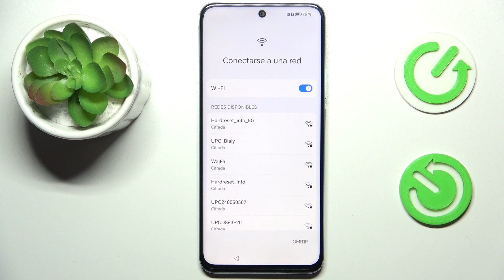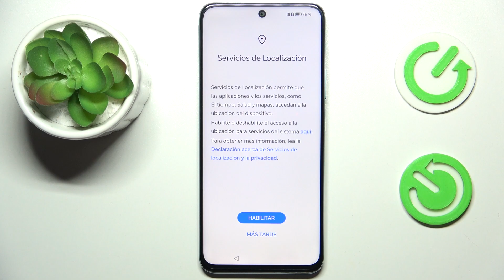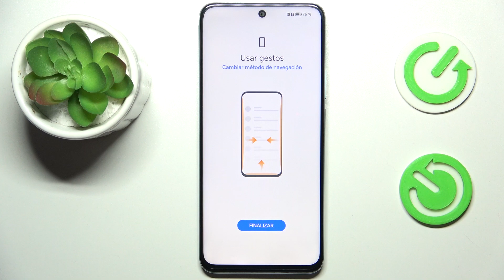Cómo configurar por primera vez mi Honor X7b - configuración inicial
En este tutorial, te guiaré a través de la configuración inicial paso a paso. Desde la activación hasta la personalización de las opciones clave, asegúrate de comenzar tu experiencia móvil de la mejor manera posible.

¿Cómo configurar inicialmente mi Honor X7b?
¿Qué pasos debo seguir al activar mi Honor X7b por primera vez?
¿Cuáles son las opciones de configuración esenciales para el Honor X7b?
¿Hay alguna configuración recomendada para optimizar el rendimiento del Honor X7b desde el principio?